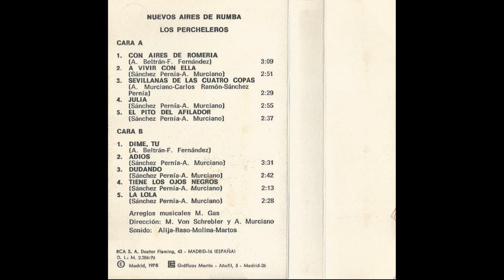Los Percheleros Nuevos aires de Rumba Cassette 1975 10 La lola